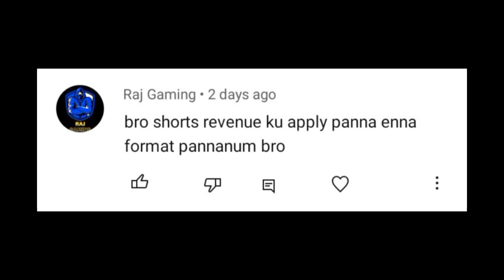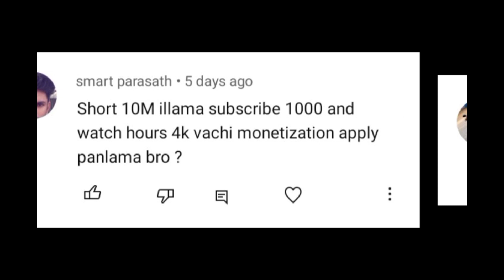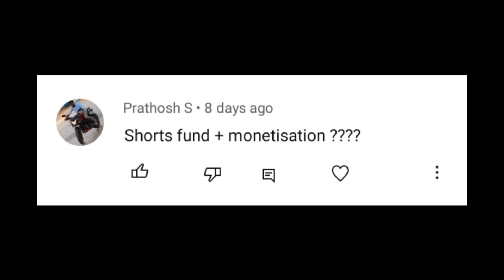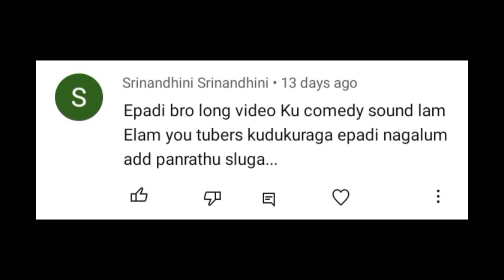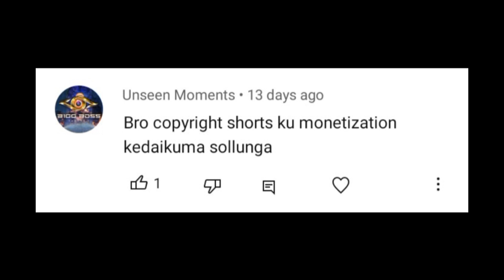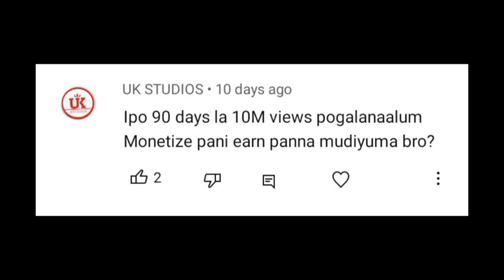If I am not reaching 10M Views in 90 days in Monetization Criteria Can I Earn Money? 😍🤑